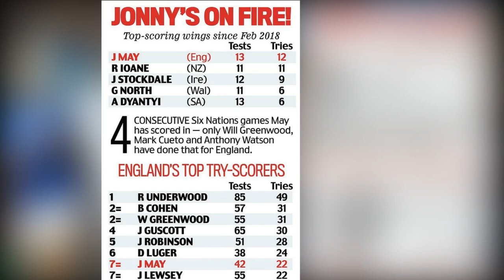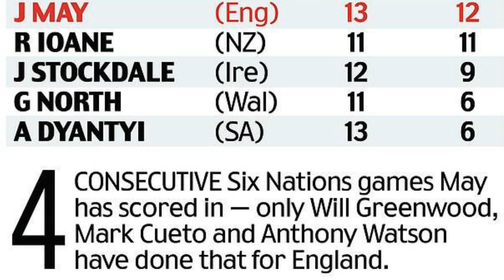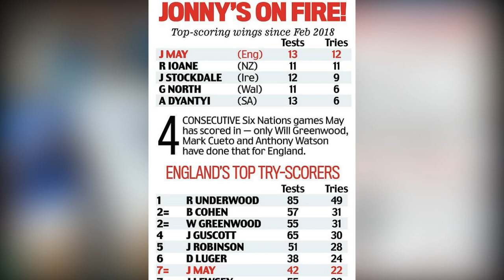The making of the world's best wing Jonny May's amazing rise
Jonny May is England's man of the moment. His hat-trick in the 44-8 Six Nations rout of France at Twickenham last Sunday maintained his extraordinary purple patch. In his last 13 Tests, the 28-year-old Leicester man has scored an impressive 12 tries.

Here, Sportsmail speaks to people who have worked with him throughout his career, about his unique, often erratic, talent, his grubber kicking and the chicken demon...

(Coached